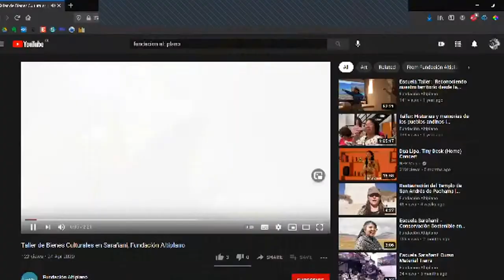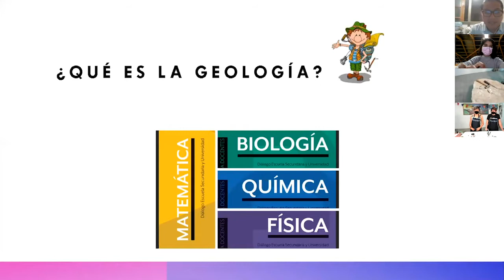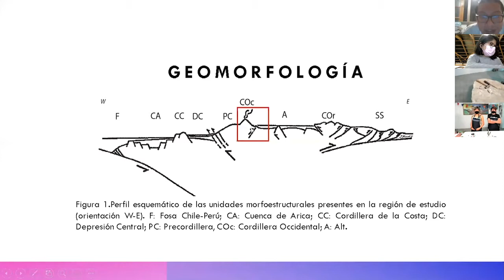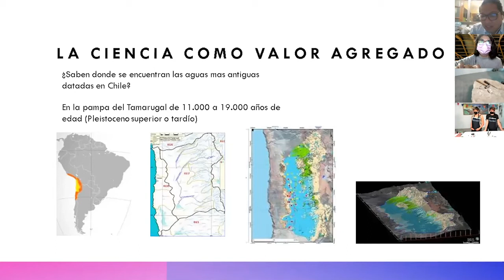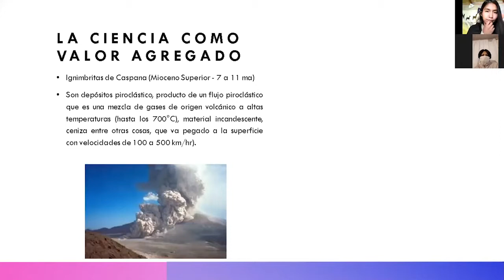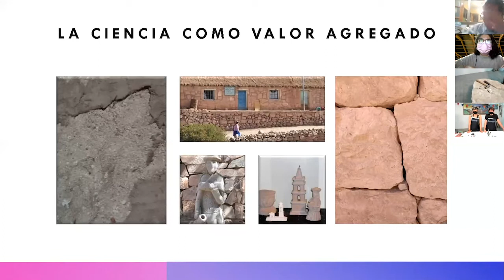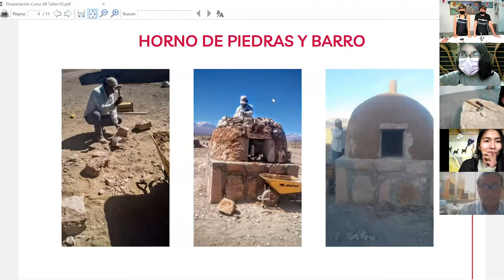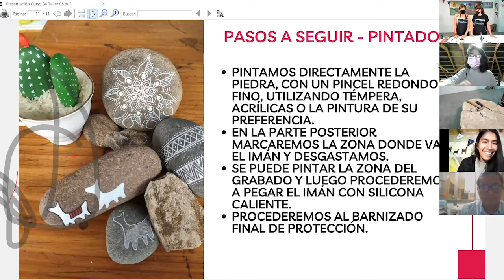Taller 5: Sesión 4 Piedras grabadas, piedras pintadas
Invitado: Gabriel Anza, Cantero de AyquinaTuri.
- Historia de las piedras.
- Limpieza de las piedras.
- Trazado de dibujo.
- Grabado de punzón y dremel.
- Pintura con pincel.
- Fijación de imán.